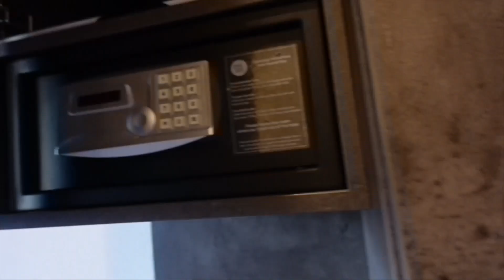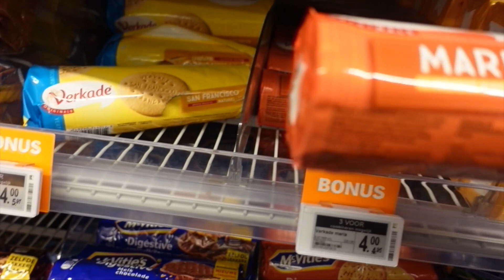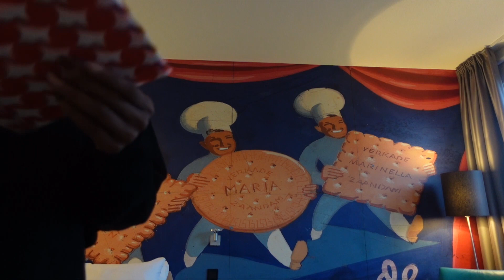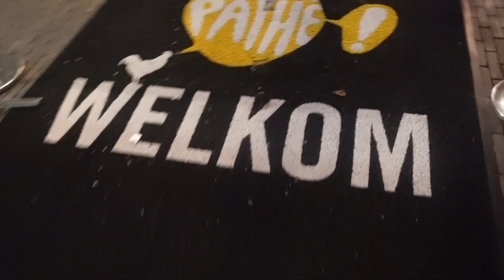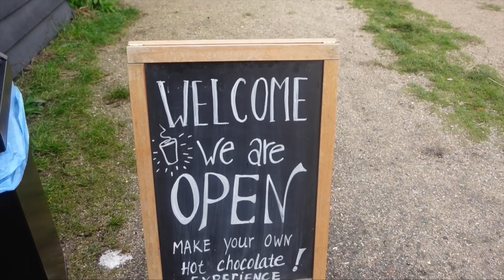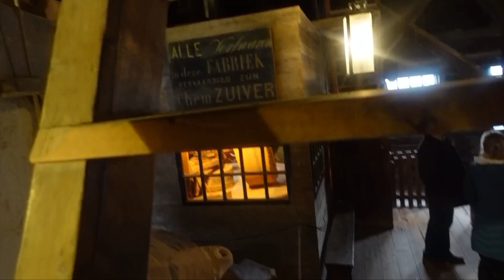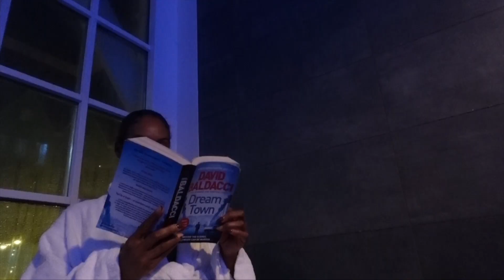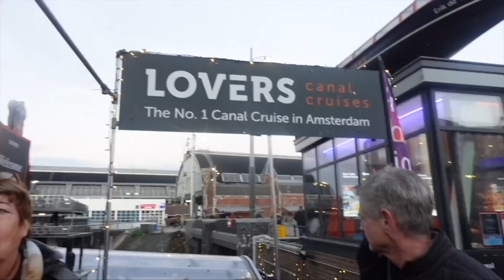TRAVEL VLOG: 72 HOURS IN AMSTERDAM | SOLO TRAVEL VLOG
Hey Guys!  So I decided to take a little trip to Amsterdam at the end of December 2022.  I had been feeling a little anxious, overwhelmed and extremely low and although I have not been diagnosed; all of the symptoms I have been experiencing i believe are related to the perimenopause.   On reading up about it I have found so many ways to help me through this process and getting away for a few days was just what I needed; it really helped me practice self-care and self-love again.  Hope you enjoy the vlog!

Hotel: Inntel hotels Amsterdam Zaandam
The hotel was very quirky situated just outside of Amsterdam.  It took 10 minutes by train to get to the centre of Amsterdam. I stayed bed and breakfast and there were restaurants locally for lunch and dinner.